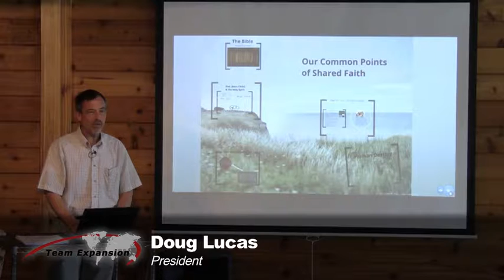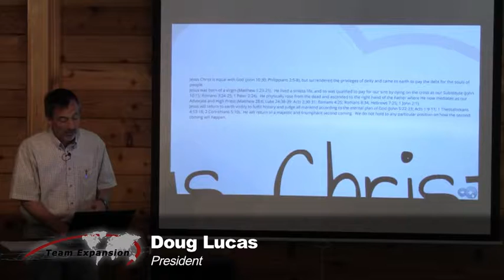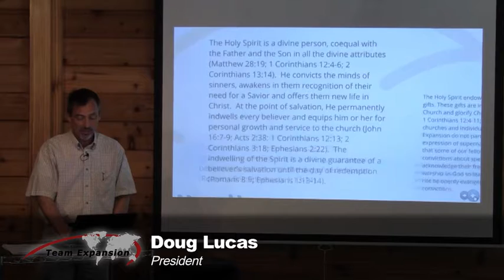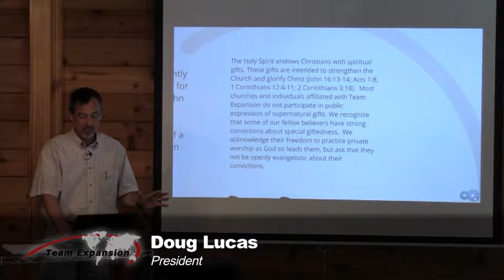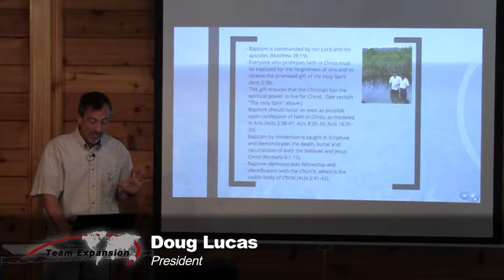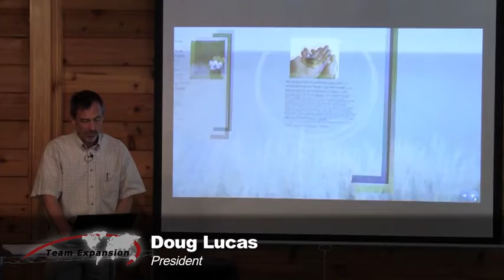Team Expansion's Common Points of Shared Faith